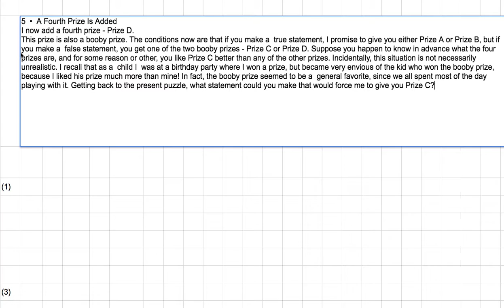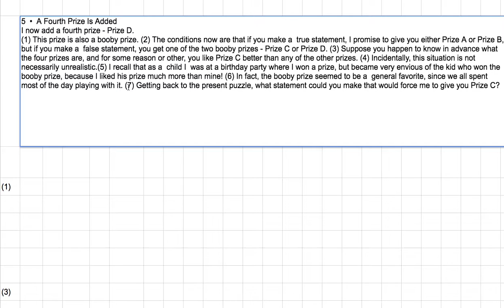[영어의 구조] 150 - 다섯 번 째 퀴즈